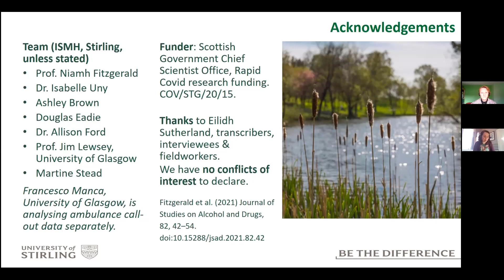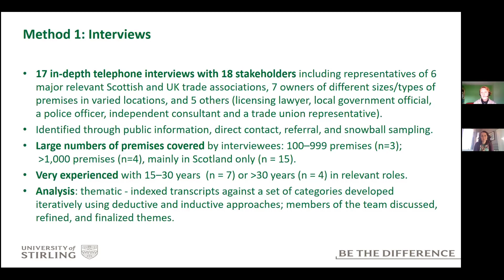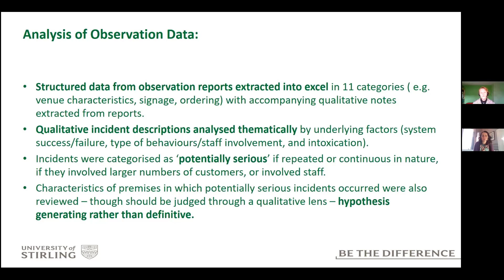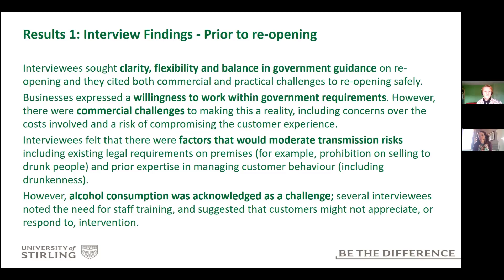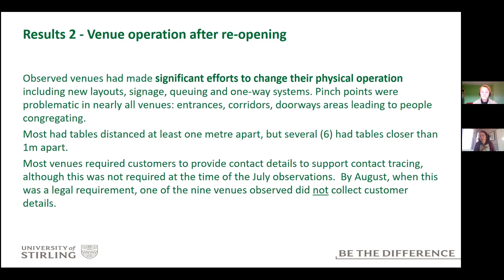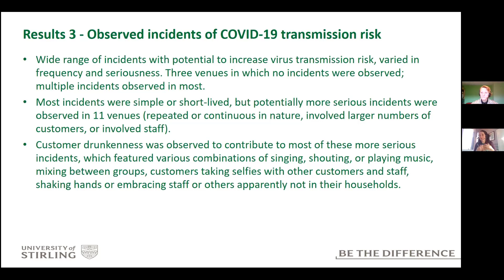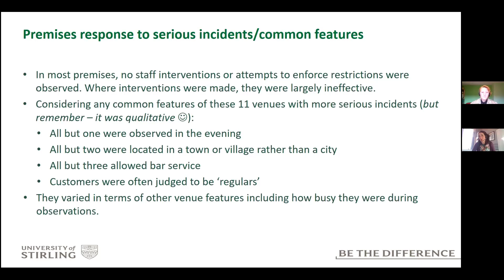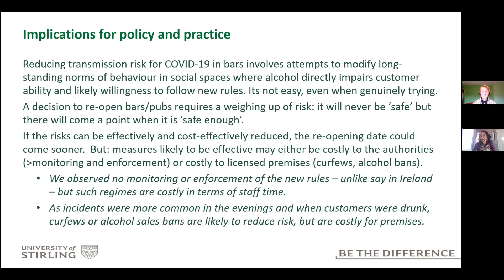Niamh Fitzgerald & Isa Uny: COVID-19 transmission risks in bars (SARN Members’ Meeting - March 2021)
Professor Niamh Fitzgerald and Dr Isabelle Uny (University of Stirling) presented: "Managing COVID-19 transmission risks in bars: can pubs and bars effectively and consistently prevent COVID-19 transmission risks?" on 9 March 2021 via Zoom at SARN Members’ March 2021 Meeting.

Research article: Fitzgerald N, Uny I, Brown A, Eadie D, Ford A, Lewsey J, and Stead M (2021) Managing COVID-19 transmission risks in bars: an interview and observation study, Journal of Studies on Alcohol and Drugs, 82, 42–54.